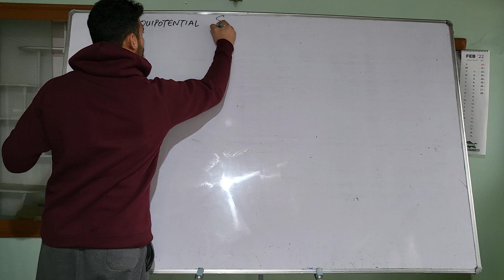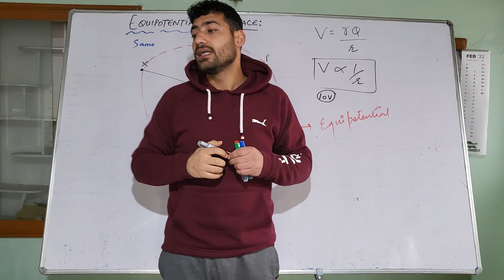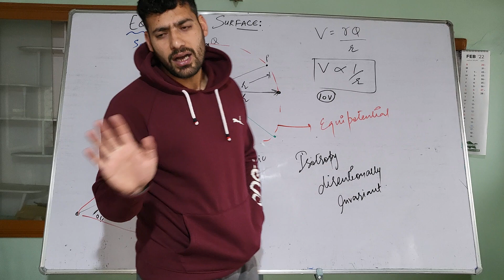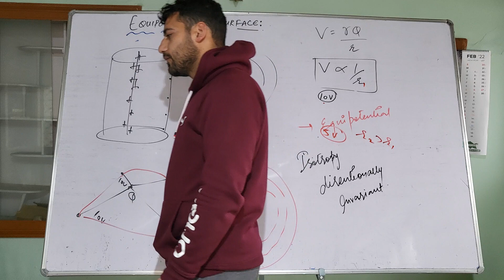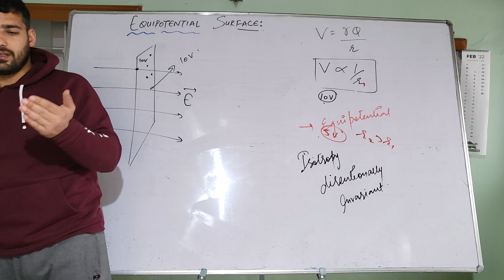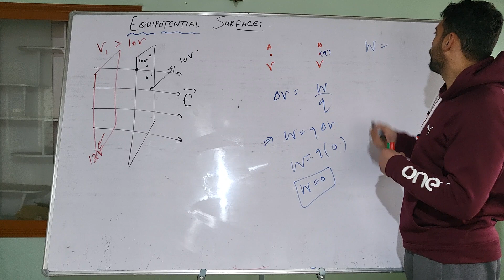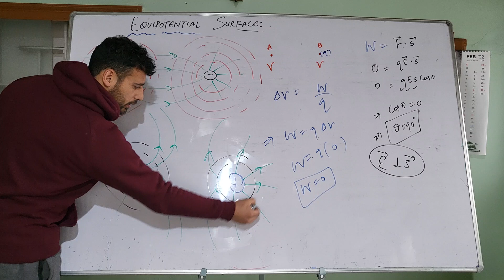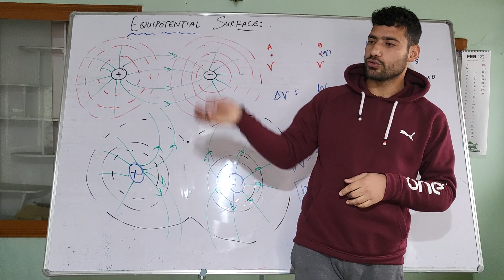Equipotential Surface| Properties| L-22